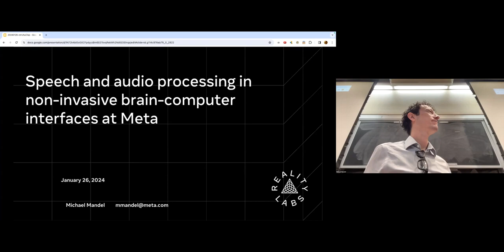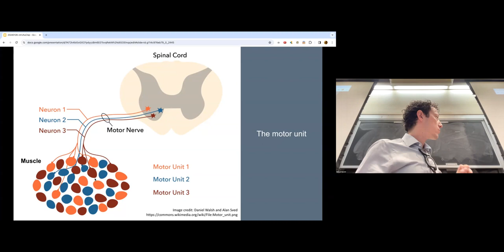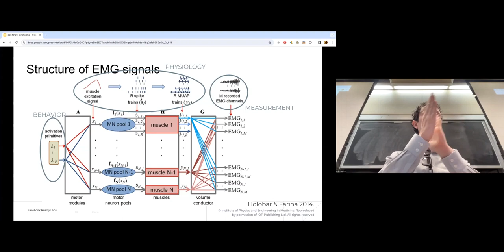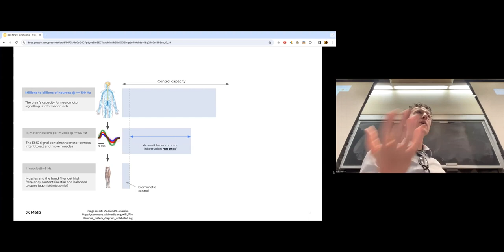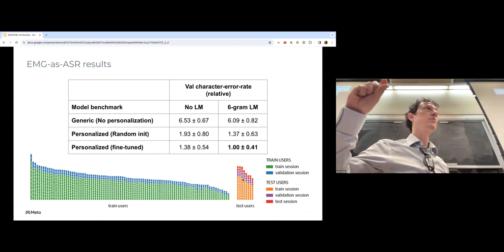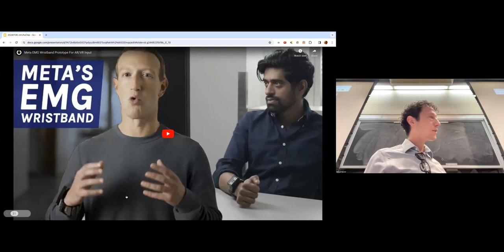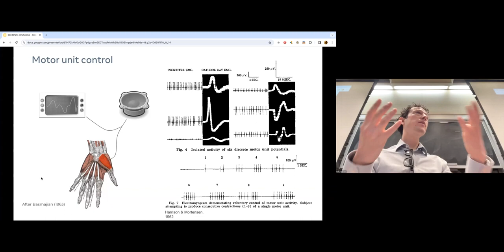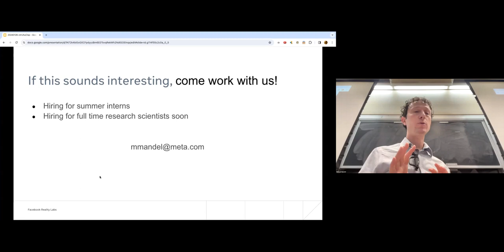Speech and Audio Processing in Non-Invasive Brain-Computer Interfaces at Meta [Michael Mandel]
Abstract:
Non-invasive neural interfaces have the potential to transform human-computer interaction by providing users with low friction, information rich, always available inputs. Reality Labs at Meta is developing such an interface for the control of augmented reality devices based on electromyographic (EMG) signals captured at the wrist. Speech and audio technologies turn out to be especially well suited to unlocking the full potential of these signals and interactions and this talk will present several specific problems and the speech and audio approaches that have advanced us towards this ultimate goal of effortless and joyful interfaces. We will provide the necessary neuroscientific background to understand these signals, describe automatic speech recognition-inspired interfaces generating text and beamforming-inspired interfaces for identifying individual neurons, and then explain how they connect with egocentric machine intelligence tasks that might reside on these devices.

Bio:
Michael I Mandel is a Research Scientist in Reality Labs at Meta. Previously, he was an Associate Professor of Computer and Information Science at Brooklyn College and the CUNY Graduate Center working at the intersection of machine learning, signal processing, and psychoacoustics. He earned his BSc in Computer Science from the Massachusetts Institute of Technology and his MS and PhD with distinction in Electrical Engineering from Columbia University as a Fu Foundation Presidential Scholar. He was an FQRNT Postdoctoral Research Fellow in the Machine Learning laboratory (LISA/MILA) at the Université de Montréal, an Algorithm Developer at Audience Inc, and a Research Scientist in Computer Science and Engineering at the Ohio State University. His work has been supported by the National Science Foundation, including via a CAREER award, the Alfred P. Sloan Foundation, and Google, Inc.